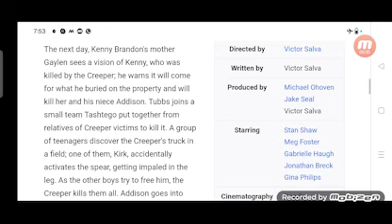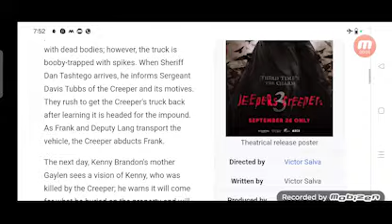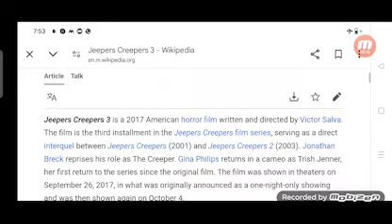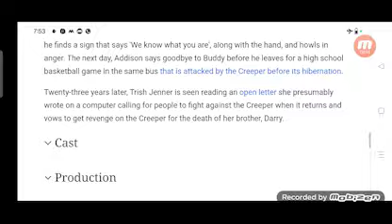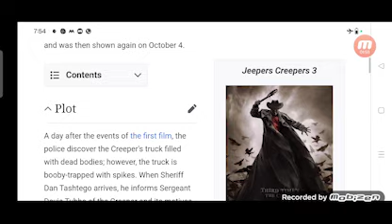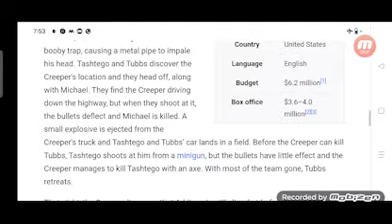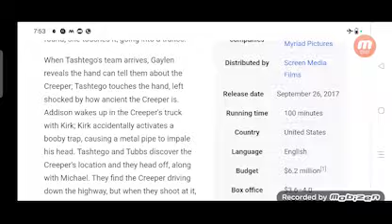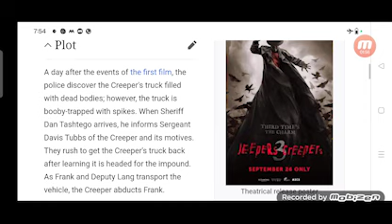Jeepers Creepers 3 Full Movie Story Teller / Facts Explained / Hollywood Movie / Jonathan Breck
In this video we will tell you Full Movie Story Jeepers Creepers 3.